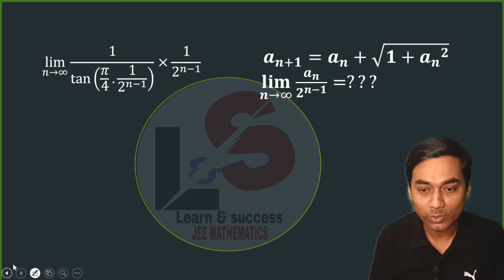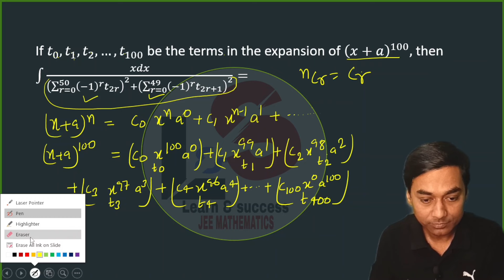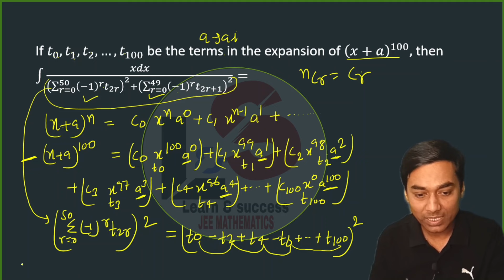One of The Best Questions For JEE ADV. 2024 🔥 Challenging & Conceptual Problem🔥 Crack JEE Adv. 2024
डरना नही फोड़ना है 💪 Crack JEE ADV. 2024💪🚀